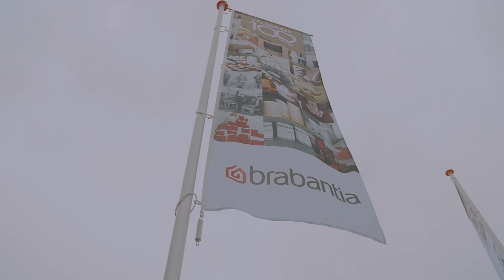Brabantia 100 years - aftermovie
In 2019 viert interieurmerk Brabantia haar 100ste verjaardag. Overgrootvader van Elderen maakte in 1919 zijn eerste melkkannen en vergieten in zijn fabriekje in Aalst. Dat hij zo de basis legde voor het wereldwijd geliefde ‘huis-merk’ van nu, dat had hij nooit kunnen dromen. In een eeuw heeft Brabantia een plek veroverd in de huizen en harten van miljoenen mensen. Met producten die zo mooi en handig zijn, dat ze dagelijkse klusjes veranderen in geliefde rituelen. Stijlvolle, goed gemaakte spulletjes, die zijn ontworpen voor recycling. Zo kun je er zo lang van genieten als je wilt – maar hoef je je ook niet schuldig te voelen als je ze wegdoet. Dat is ‘Designed for living’.